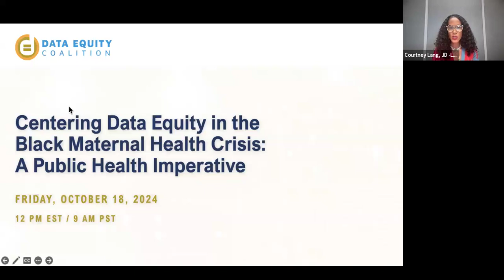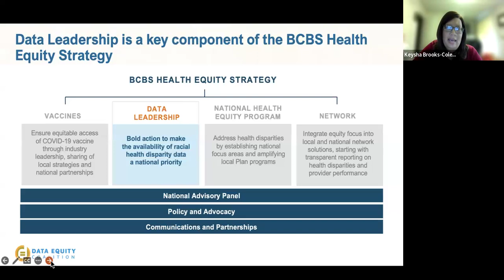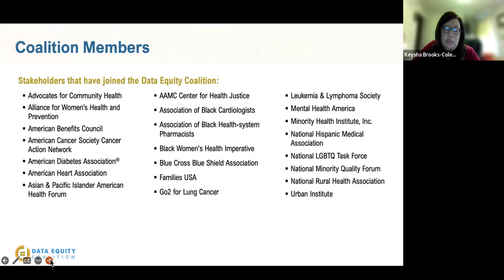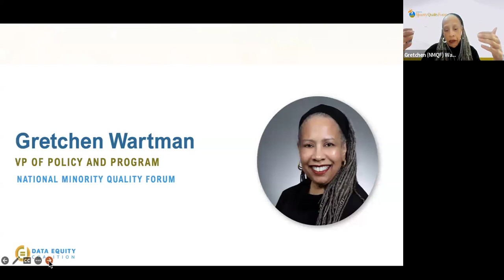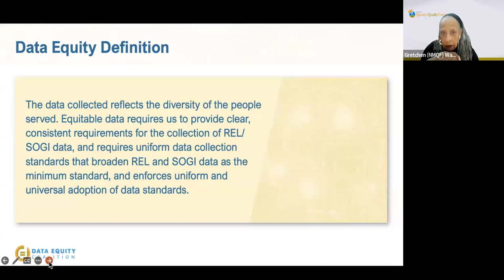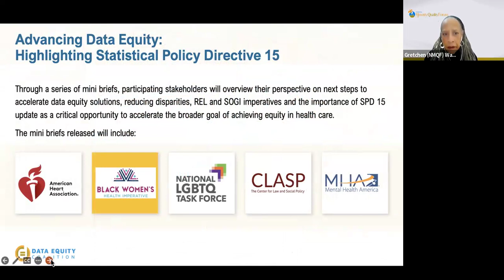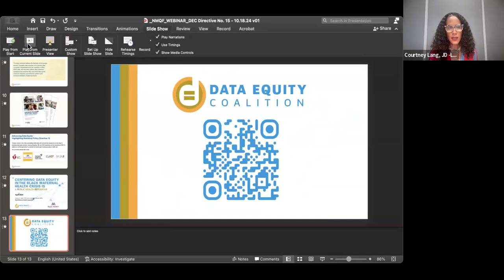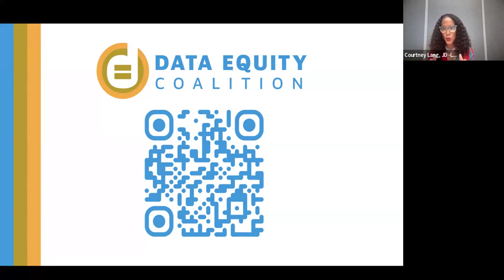Centering Data Equity in the Black Maternal Health Crisis: a Public Health Imperative